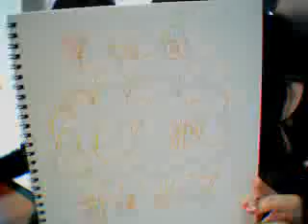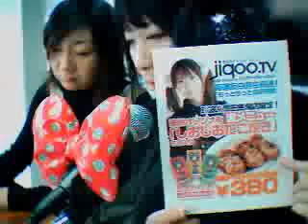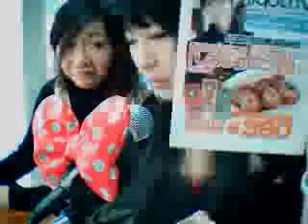しおりんのお友達空間☆゛2009年12月26日